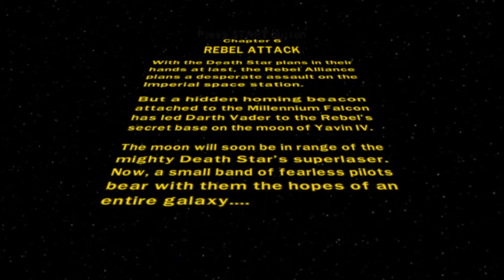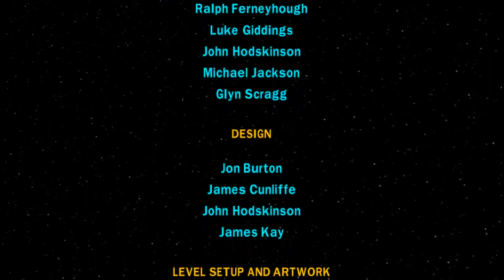LEGO Star Wars 2: The Original Trilogy (PSP) Episode 4 A New Hope Chapter 6 Rebel Attack Walkthrough